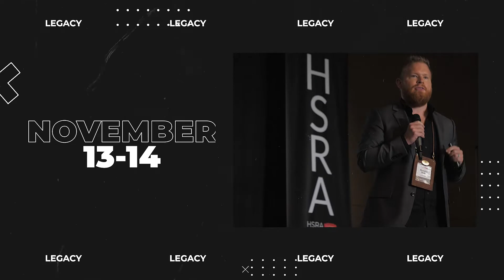HSRA Summit 2021 UPDATE!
The HSRA Summit for 2021 is already on our minds! Let's get excited to welcome Elena Cardone to this years summit as the keynote speaker! You don't want to miss out on this opportunity.

Our Industry Association hosts the "Next In Series" where we interview the top Executives, CEOs, Brokers, and Leadership Influencers throughout the country.
These online interviews promote awareness, optimism, and new strategies of sustainability and growth professionally, as well as personally, during this time.
Our audiences consist of thousands of Realtors, Home Stagers, and other business owners internationally.
✅We provide expert training, knowledge, and support to Home Stagers, ReDesigners, and Realtors throughout the world, ensuring top service and results to our clients and business partners.

✅HSRA offers resources to increase the growth and productivity of business.
Check out our partners as well as some resources just for you at ➡️